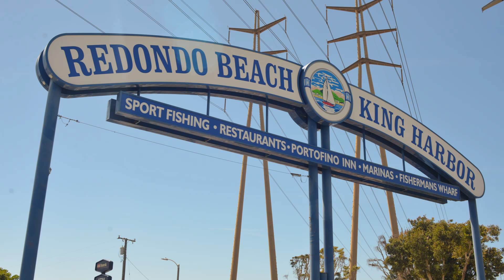Sepulveda Indiegogo Campaign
Update of our campaign video for Indiegogo